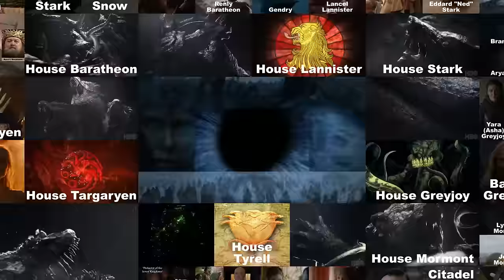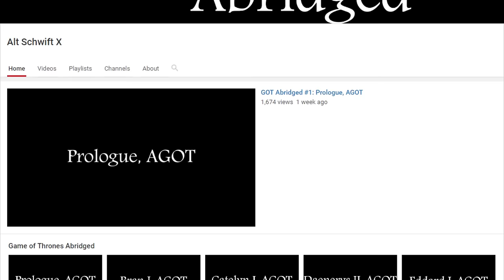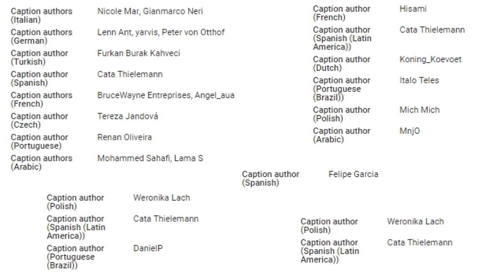Game of Thrones Season 7 Teaser Explained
What does the new Game of Thrones Season 7 “Sigils” teaser tell us about the future and past of GOT?

Created with Adobe After Effects and a Blue Yeti USB microphone.
Images from The World of Ice and Fire used with permission from Random House.